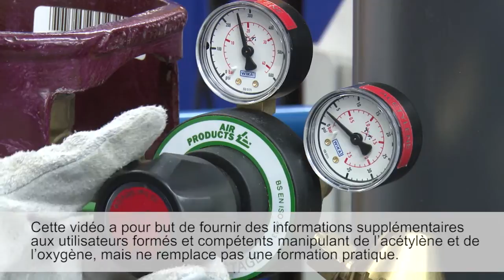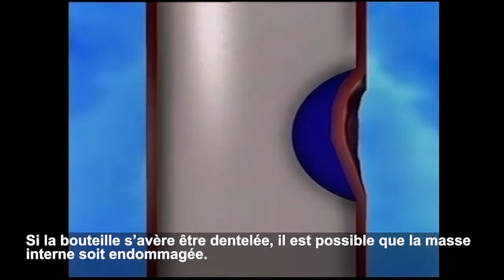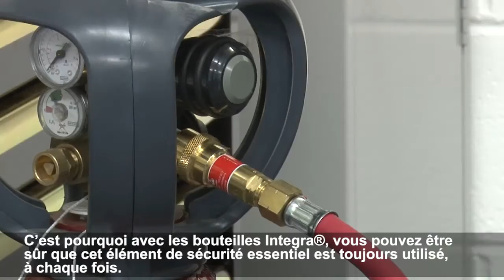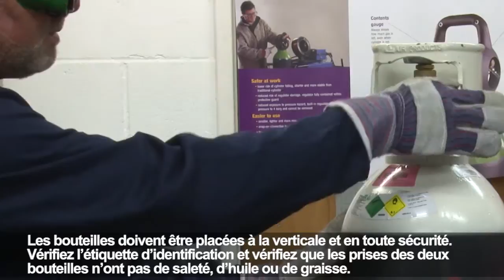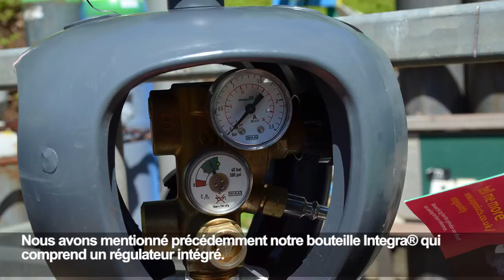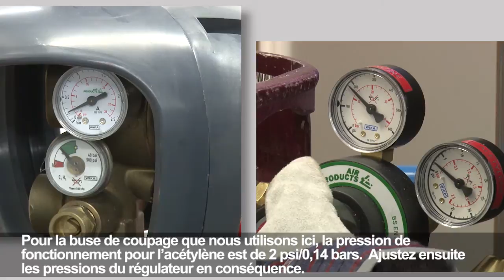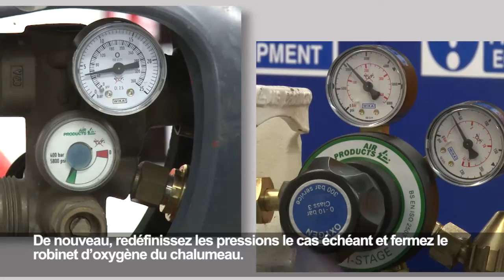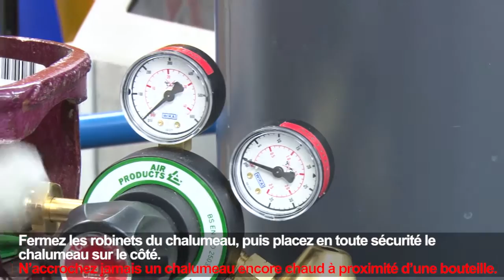Guide sécurité à destination des utilisateurs de l’oxy-acétylène | Air Products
French version (subtitles) of the safe use of oxy-acetylene guidance video (metal fabrication)